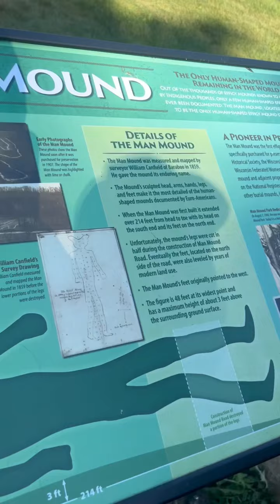Man Mound Park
Historical landmark in Sauk County, Wisconsin